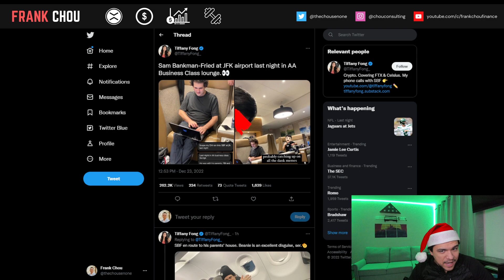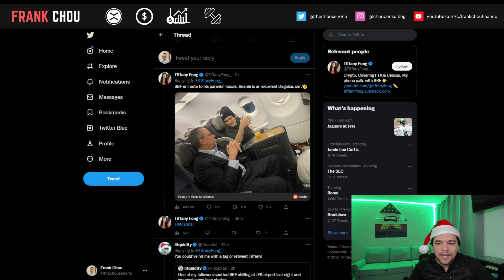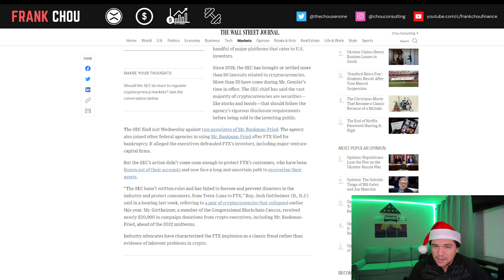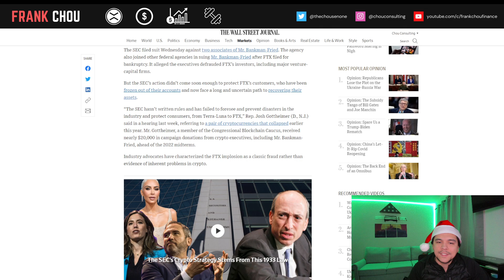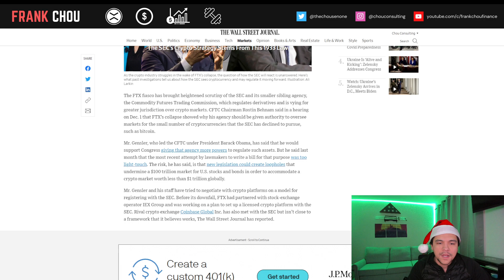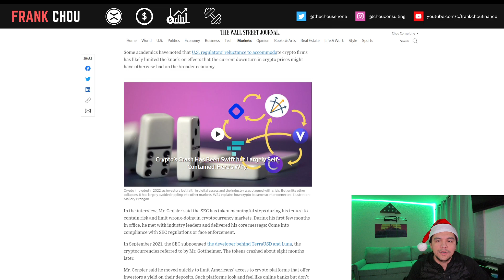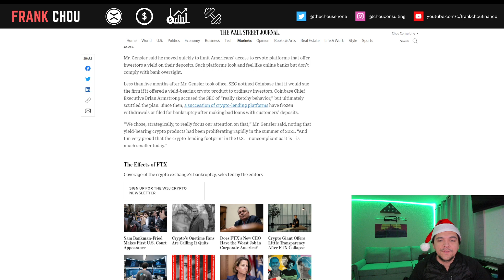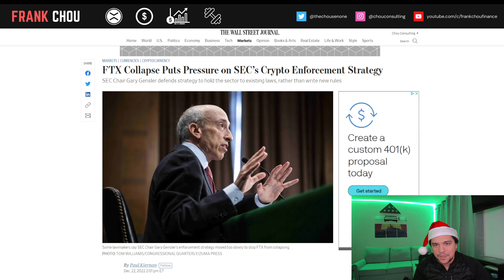XRP Ripple news today 🚨 FTX Collapse Puts Pressure on SEC’s FAILED Crypto Strategy 👀 SB-FREED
XRP Ripple news today (12/23) 🚨 FTX Collapse Puts Pressure on SEC’s FAILED Crypto Strategy 👀 SB-FREED

XRP Ripple news today:
► Sam Bankman-FREED!
► FTX Collapse Puts Pressure on SEC’s Crypto Enforcement Strategy

Sam Bankman-Fried at JFK airport last night in AA Business Class lounge.👀

⏱️CHAPTERS⏱️
00:00 Intro
00:48 Sam Bankman-FREED!
02:31 FTX Collapse Puts Pressure on SEC’s Crypto Enforcement Strategy
10:17 Closing thoughts